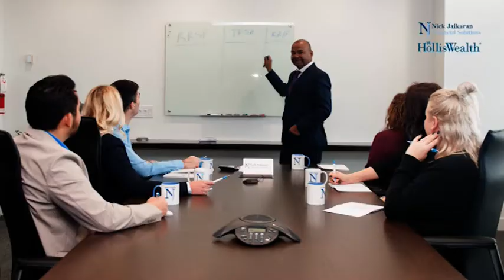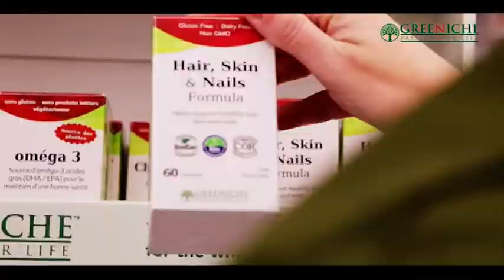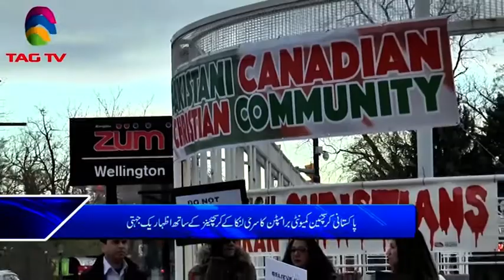Canada News Bulletin Hindi/Urdu - May 10, 2019